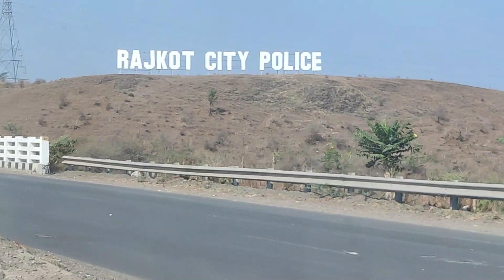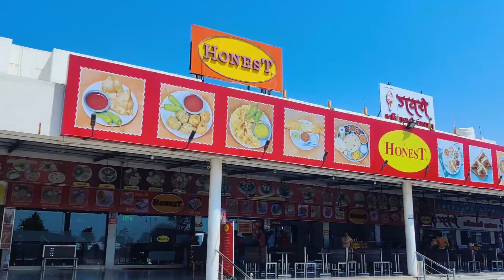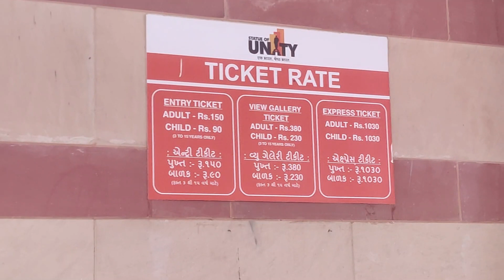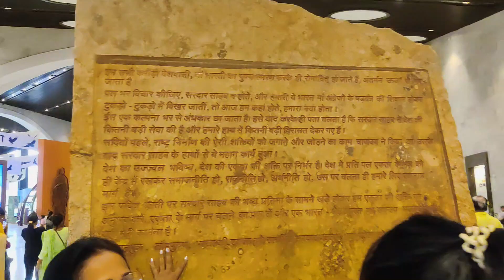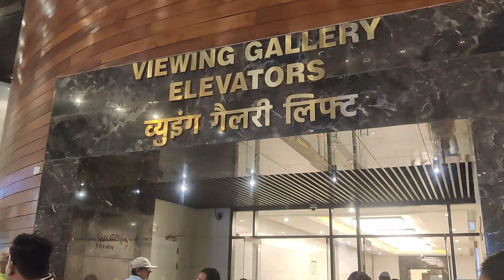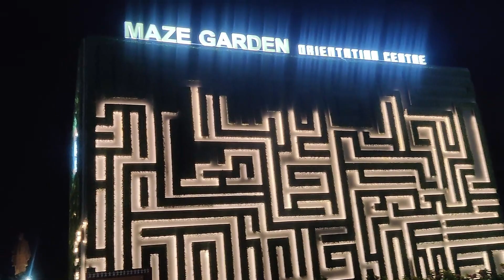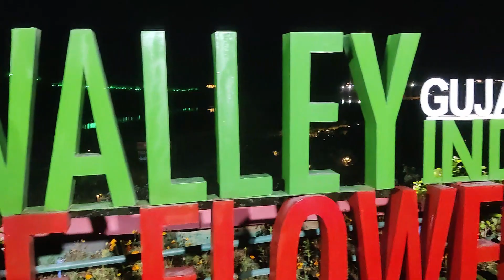STATUE OF UNITY😍| Maze Garden | Glow Garden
STATUE OF UNITY | SARDAR VALLABH BHAI PATEL
Statue of unity is a world tallest statue which is situated in Narmada district of Gujarat. Statue of unity inaugurated in 31st October 2018 and after that this place is gone very famous. Everyday thousands of tourist come here to see this statue and this video will give you complete idea about statue of unity trip. This video is very helpful for those who want to visit statue of unity. After watching this video you will plan easily.

Statue of unity duniya ki sbse unchi murti hai jo ki gujarat ke narmada district hai. Is statue ka nirmaan 31 October 2018 ko complete hua tha aur uske baad se hi ye place kafi prasiddha hai. Is video me aapko statue of unity ke baare me sabhi jruri jankari milegi jis se aap asani se yaha ghumne ka plan bana skte hai.

An ode to the Iron Man of India, Statue of Unity is the World’s tallest Statue with a magnanimous height of 182m and stands tall against the backdrop of Satpura and Vindhyachal hills in Kevadia, Gujarat.
Kamiya also took a tour of the viewing deck, exhibition hall, 45th floor where she experienced a breathtaking view of the Sardar Sarovar Dam.
As a tourist, you can also enjoy the Laser Light and Sound show, Valley of Flowers, Cactus Garden, Dino Trail, and Jungle Safari.
If you’ve been to the Statue of Unity before, what is it that you loved the most?

SOU,
Gujrat Tourism,
Sardar Vallabh bhai Patel,
Tallest statue in the world,
How to reach statue of unity,
Statue of unity ticket price,
statue of unity in gujarat,
chedda nagar flyover,
statue of unity india,

statue of unity jungle safari,
statue of unity tour,
rohan virdi,
vadodara to statue of unity,